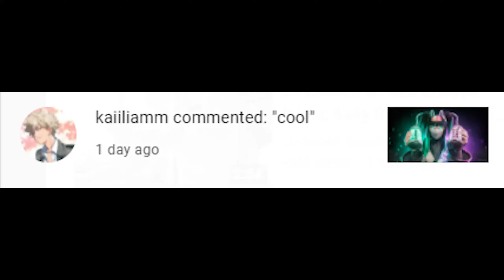Hat Trick (Ft. Kaiiliamm)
Setup tour coming soon